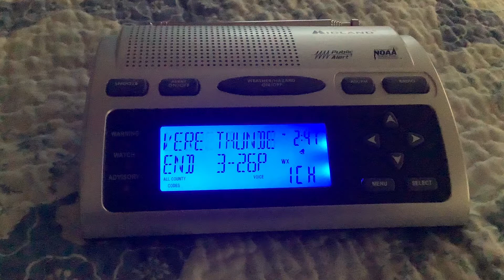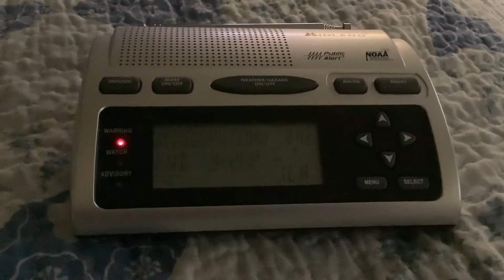EAS #434 NOAA Weather Radio Severe T’storm Warning #4 5/20/22 2:41 PM